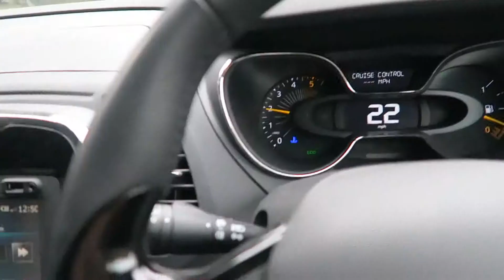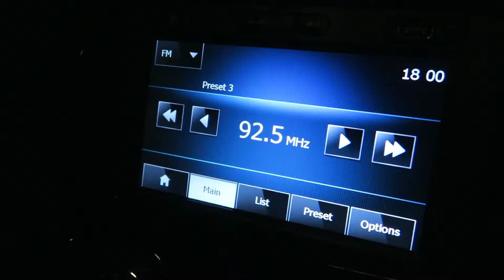Followed a litterer out of the village. WHY, JUST WHY?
Day 21 of Jim's daily VLOG - 21st January 2016.